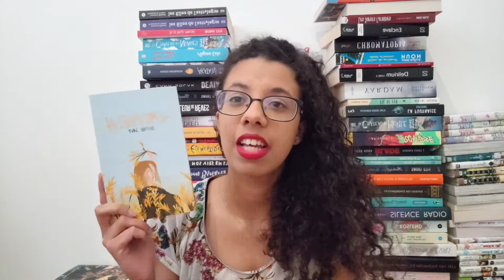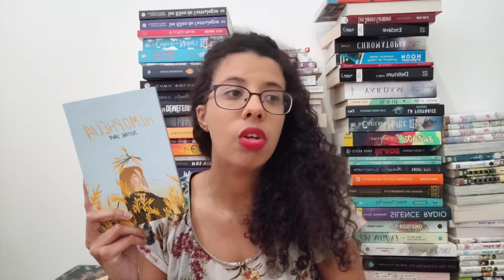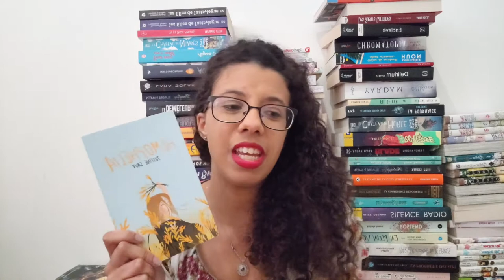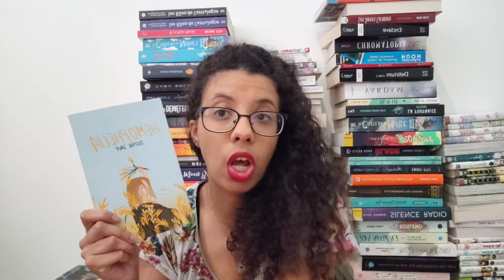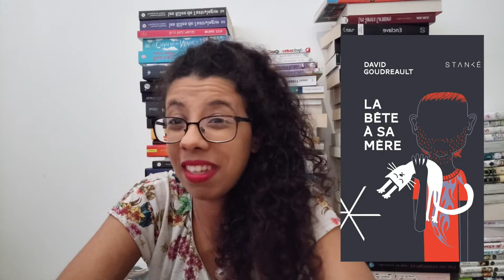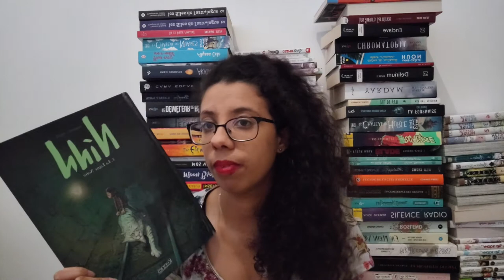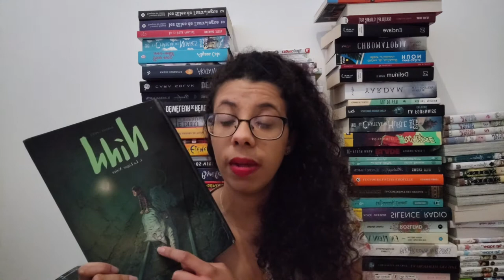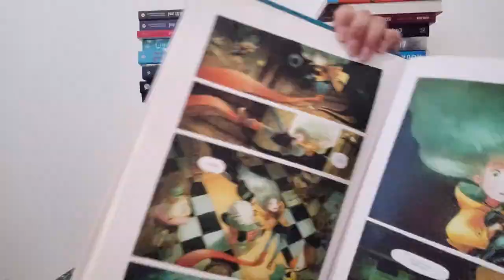AVIS LECTURE : DE L'HORREUR DES DECEPTIONS ET DES BONNES LECTURES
Coucou,

Je reviens pour vous parler de mes dernières lectures.

Livre cité dans la vidéo :
Hémophélia de Justine Savy
La bete à sa mere de David Goudreault
Raiponce de L. P. Sicard
Let me dream de Jane Devreaux
Ninn T1: La Ligne noire de Jean-Michel Darlot
L'Épouvantable Peur d'Épiphanie Frayeur de Séverine Gauthier

Les liens marqués * sont des liens d’affiliation, je perçois un petit pourcentage (quelques centimes) sur les achats passés au travers de ce lien, mais cela ne vous coute pas plus cher !

Time code :
00:00 Introduction
0:17 : Hémophélia de Justine Savy
5:24 : Raiponce de L. P. Sicard
9:39 : La bete à sa mere  de David Goudreault
16:54 : Let me dream de Jane Devreaux
20:20 Ninn T1: La Ligne noire de Jean-Michel Darlot
22:52 L'Épouvantable Peur d'Épiphanie Frayeur de Séverine Gauthier
24:46 : Fin